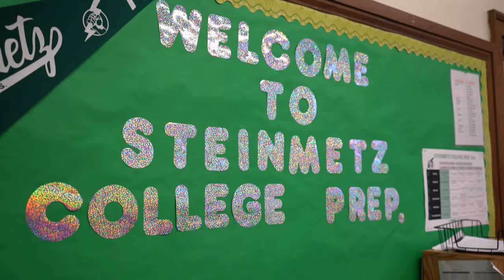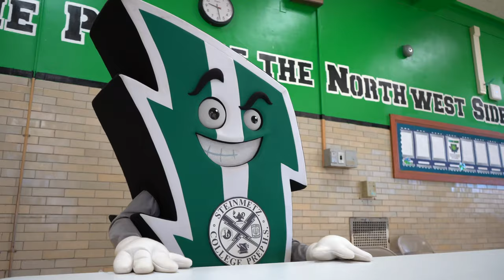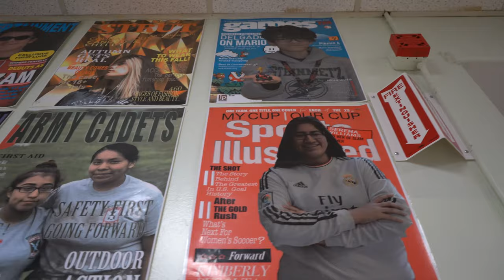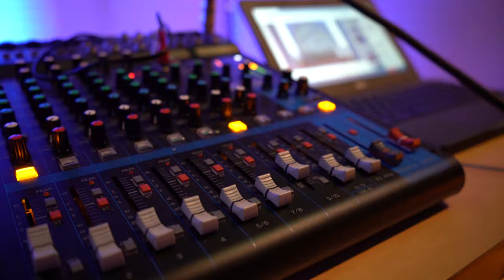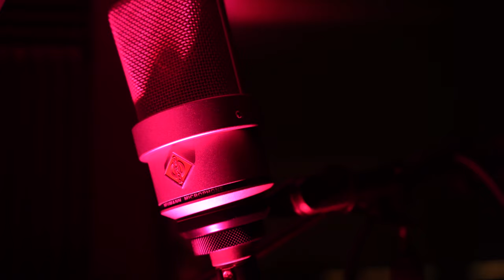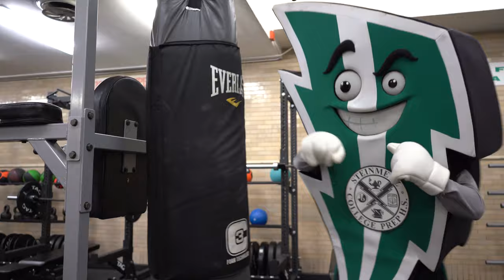Steinmetz Building Tour Spring 2021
Spring 2021 Steinmetz College Prep Building Tour. See our campus, all of our specialty rooms, and what Steinmetz has to offer.